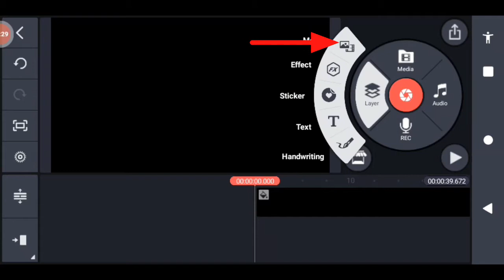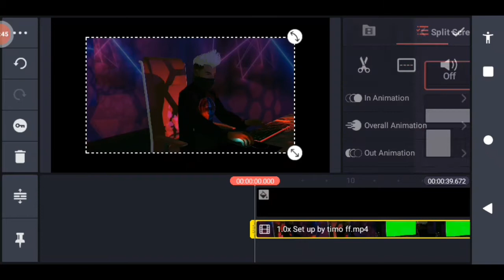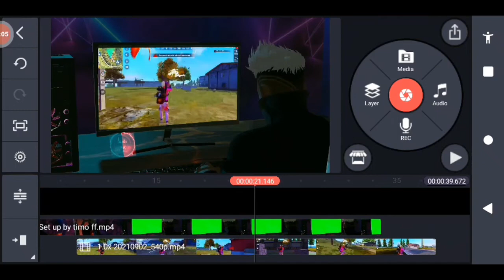HOW TO MAKE 3D VIDEO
HOW TO MAKE 3D VIDEO FREE FIRE